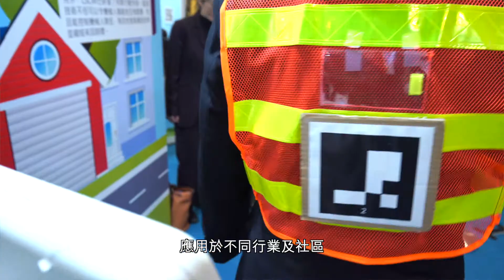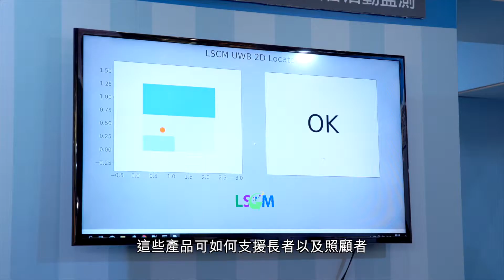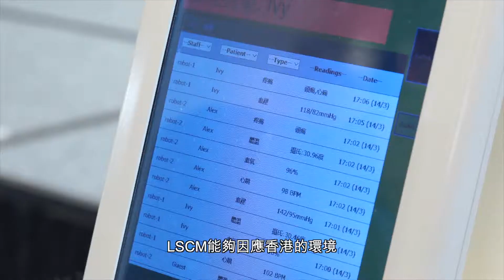(Traditional Chinese Subtitles) LSCM Smart Living Gerontechnology Roadshow 2019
由LSCM主辦的 2019「智叻科技 樂在『耆』中」展覽於2019年3月14-17日於奧海城圓滿舉行，向公眾推廣中心研發的樂齡科技及多項適用於社區的智能生活技術，如長者智能輔助移動工具、自動輪椅跟隨機械人及列隊行駛技術，以及多項曾於國際發明展中獲獎的技術。LSCM的夥伴機構亦展示相關的智能技術。於活動首天舉行的開幕儀式更吸引了數百位業界人士、學術界人士及政府官員出席，了解最新的科技發展及分享經驗。